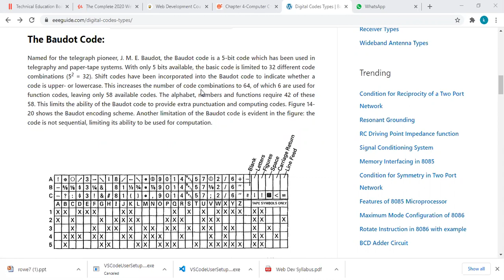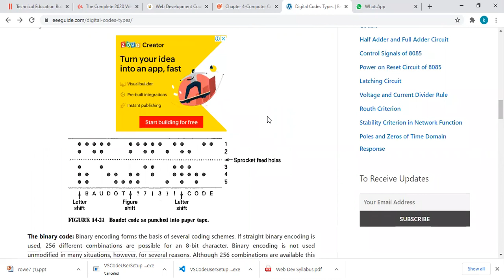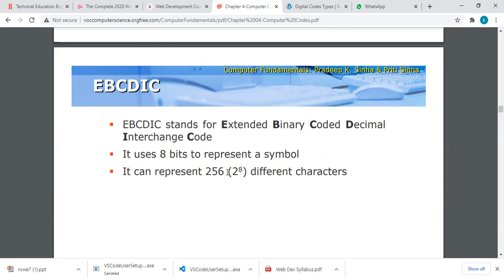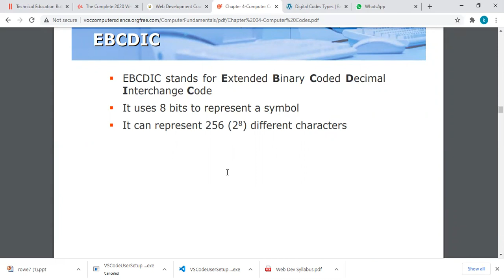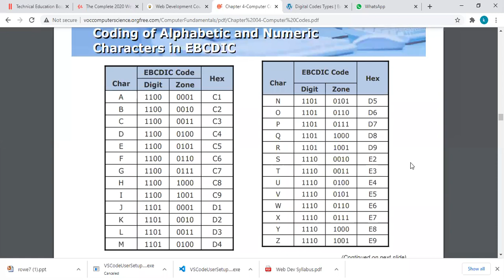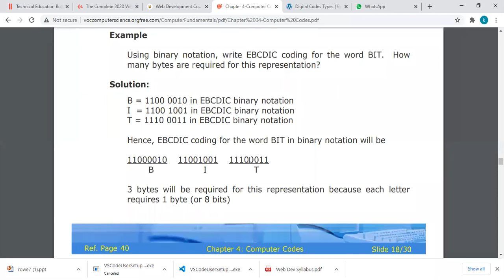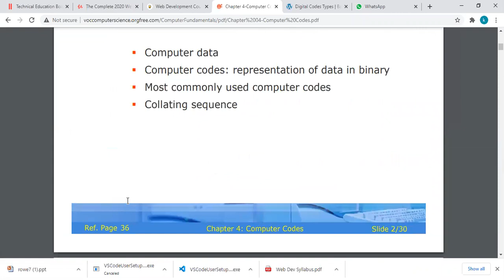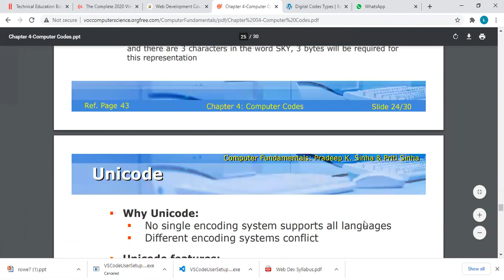Boudot,EBCDIC,ASCII Codes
Subject-DC